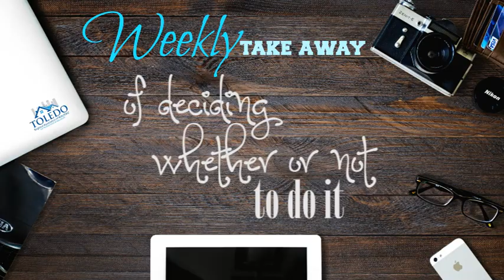TRAR Tribune March 13 2017